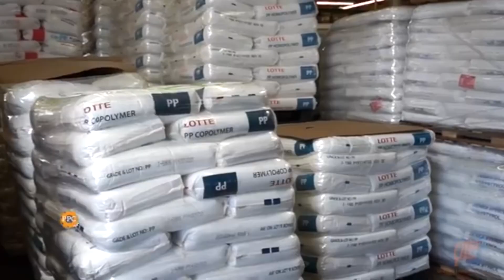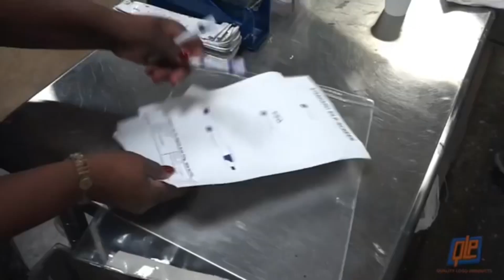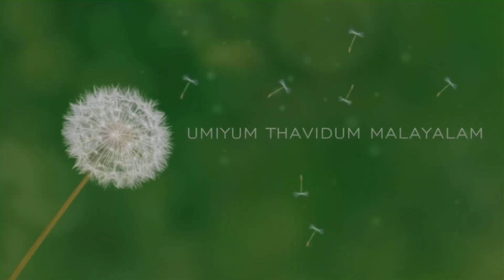Pen ഉണ്ടാക്കുന്നത് കണ്ടിട്ടുണ്ടോ | pen making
സിമ്പിൾ ആയി പേന ഉണ്ടാക്കുന്നത്